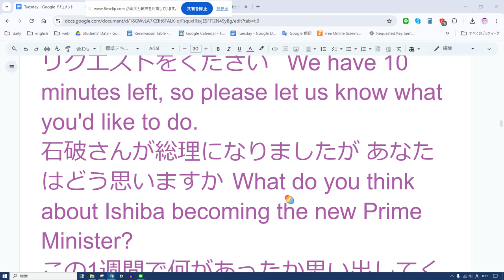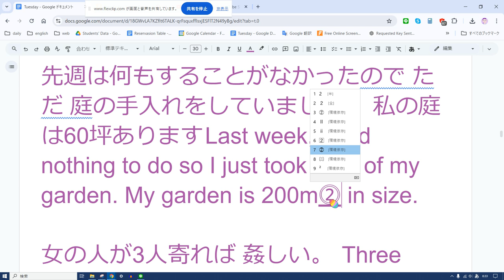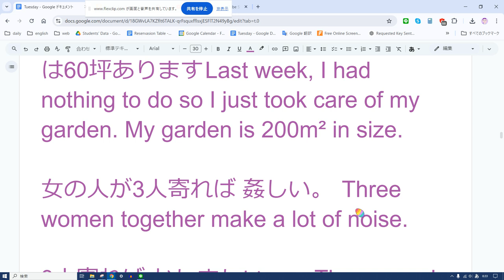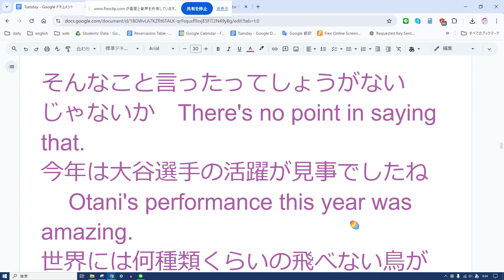えいご おんどく 396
先日 私が見かけた人は実は刑事だったことが判明しました It turns out that the person I saw the other day was actually a detective.
彼は会社に出かけました He went out to the company
彼は出かけました He went out
あと10分ありますので 何がやりたいか リクエストをください We have 10 minutes left, so please let us know what you'd like to do.
石破さんが総理になりましたが あなたはどう思いますか What do you think about Ishiba becoming the new Prime Minister?
この1週間で何があったか思い出してください Think back to what happened this past week.
とりあえずこれやります For now I'll do this
量 amount
容積 volume
この箱は 30立法センチメートルです。 This box is 30 cubic centimeters.
先週は何もすることがなかったので ただ 庭の手入れをしていました 。私の庭は60坪あります Last week, I had nothing to do so I just took care of my garden. My garden is 200m² in size.
女の人が3人寄れば 姦しい。 Three women together make a lot of noise.
3人寄れば かしましい。 Three people together is noisy.
私は姉妹２人とそのなかの1人のご主人と一緒に行きました I went with two sisters and the husband of one of them.
先週は小田原城に行って楽しい時を過ごしました I went to Odawara Castle last week and had a great time.
そんなこと言ったってしょうがないじゃないか There's no point in saying that.
今年は大谷選手の活躍が見事でしたね Otani's performance this year was amazing.
世界には何種類くらいの飛べない鳥がいますか How many species of flightless birds are there in the world?